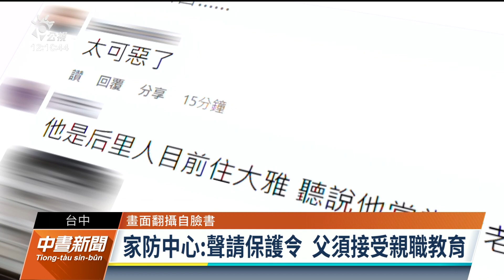2孩目睹父打5月大嬰 社會局：評估是否與父同住｜20230508 公視中晝新聞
台中有一位父親，疑似因為不耐5個月大的兒子哭鬧，竟出手連打好幾下巴掌，一旁的姊弟目擊過程，嚇得不敢亂動。警方與母親取得聯繫，確定目前男嬰安全無虞，也通報社會局介入處理。社會局表示，社工除了依職權聲請保護令，也會評估還與爸爸同住的孩子是否需要安置。